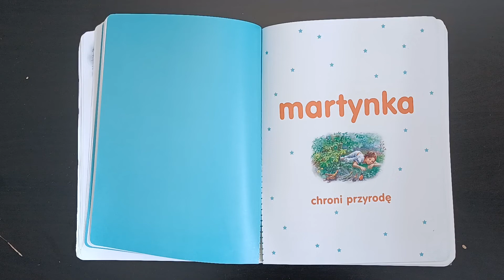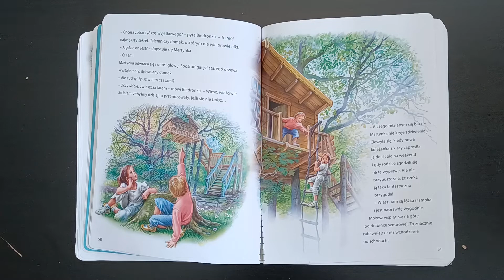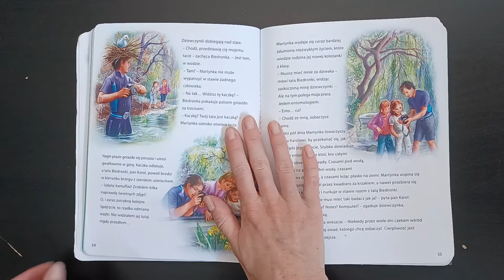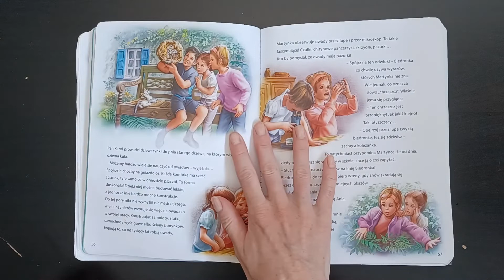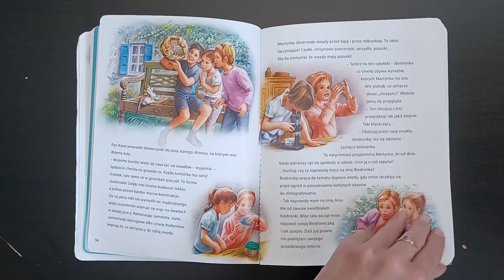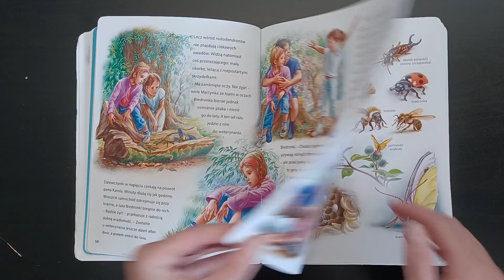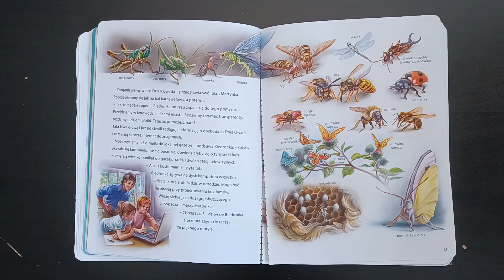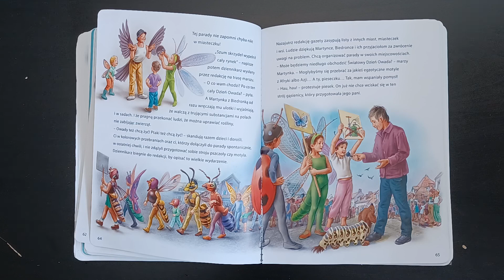Martynka chroni przyrodę audiobook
Opowiadanie z serii Martynka, tekst oryginalny Gilbert Delahaye, tekst polski Liliana Fabisińska. Ilustracje Marcel Marlier